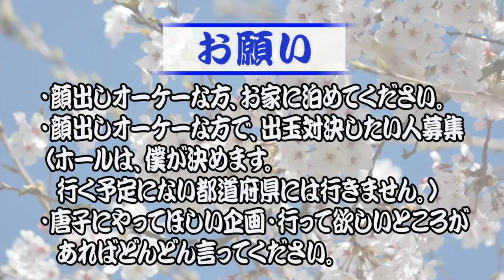あの有名な方も見てくれています＠2020年1月27日→210日目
旅に出て、応援してくれる人アンチ段々と付いて来るようになったと実感しています。

僕としては、何も知られないよりは良いので嬉しい限りです。

これからも自分らしく楽しんでいきます。

唐子

2019年7月1日～2020年6月30日まで、パチンコで稼ぎながら日本一周の旅をしてきます。

【自己紹介】
●唐子貴登